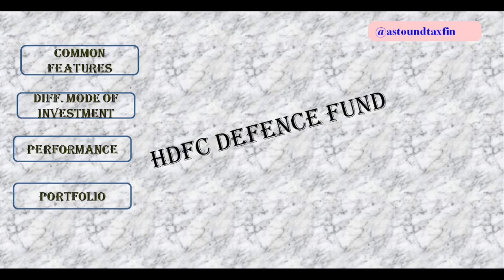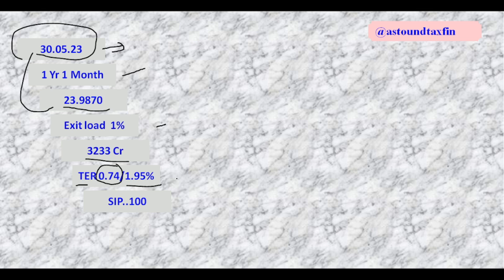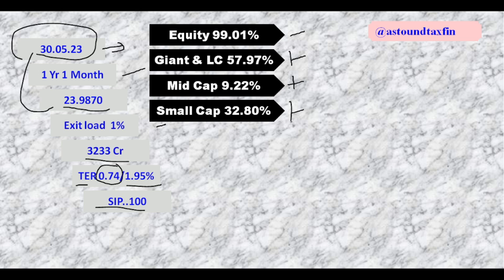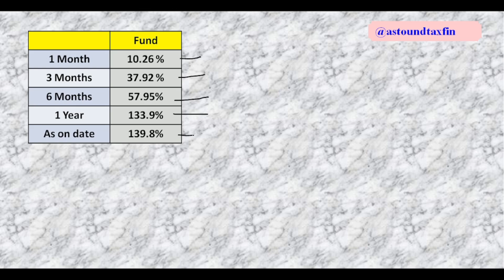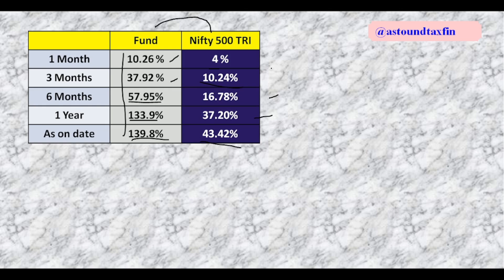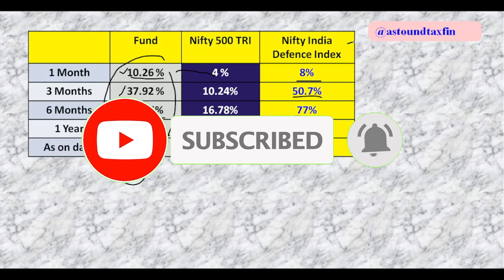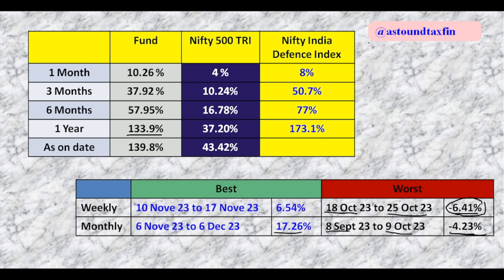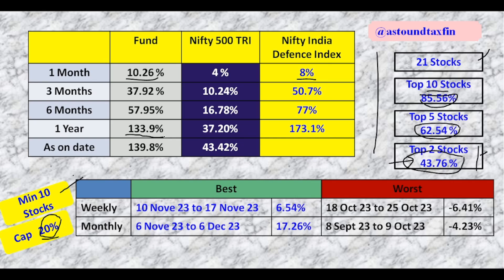HDFC Defence Fund / एक साल एक महिना / Return 139.8% / क्या Lumpsum कर सकते हैं ? Detail Review